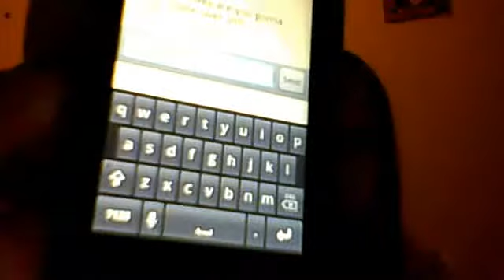things i suck at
it was suggested no hatters plz thx